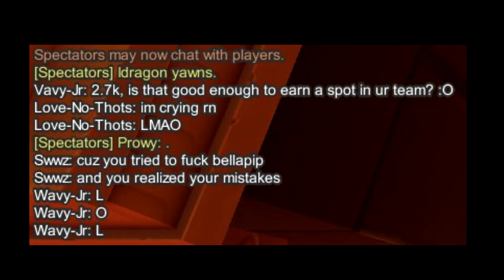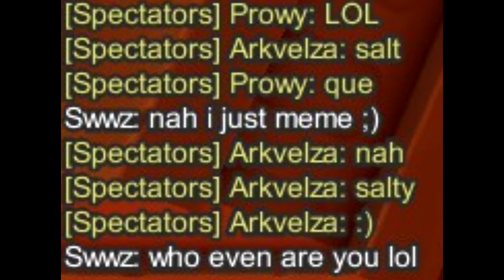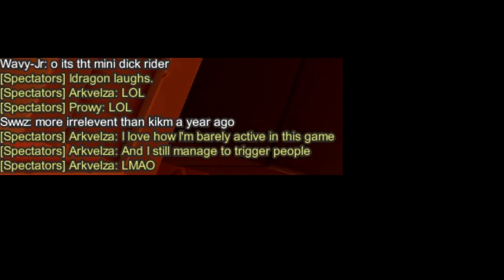Sprinkling Salt on Enrage's Wounds #2!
Idk how many people in enrage want to fall victim, but idrc cuz it's truly amusing making these videos and i'll continue to do so if they encourage me :)